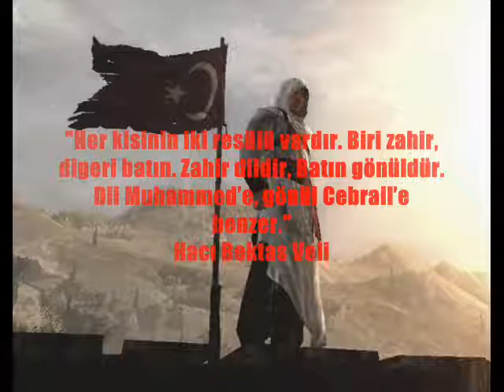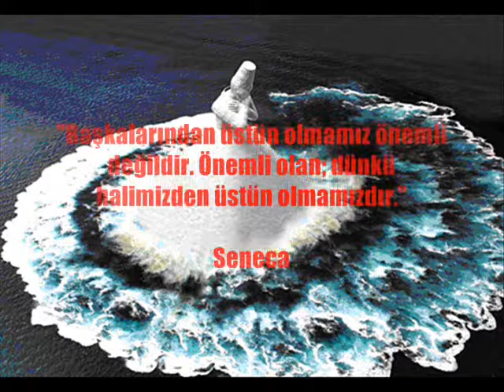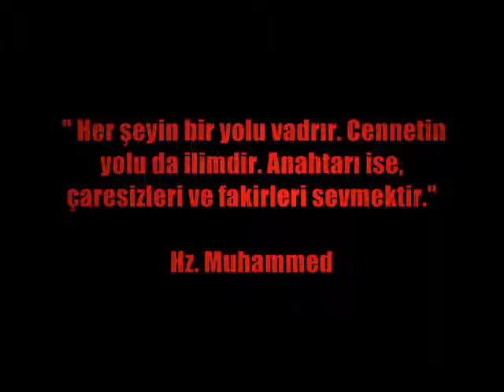ney_nava.wmv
Mercan Dede. Ney Nava